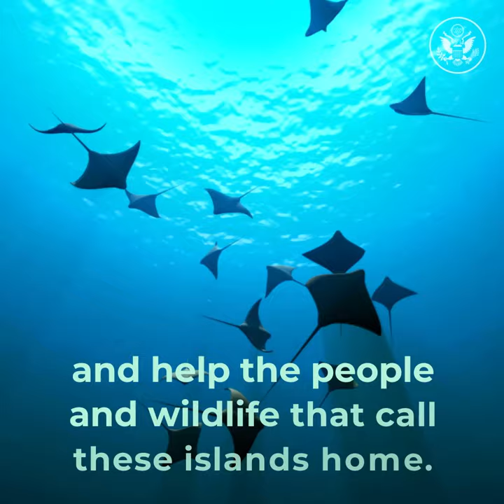Our Ocean: Impact on Communities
Over 63 million people live in small island nations. The U.S. is partnering with the island nation of Palau at Our Ocean 2022 to catalyze action, address threats to small island nations, and help the people and wildlife that call these islands home.